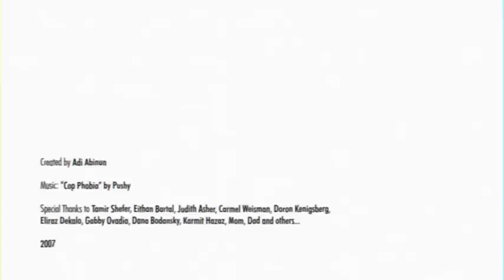Awakening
My Final Project for My 1st degree in Visual Communications.

A short animation about a character dealing with its fears. A bit avant-garde and dismisses the borders between inner reality (emotions and thoughts) and the so called out side world (Knives, time etc.)